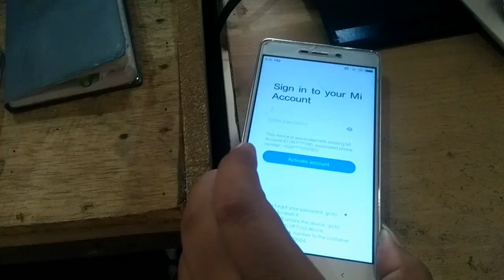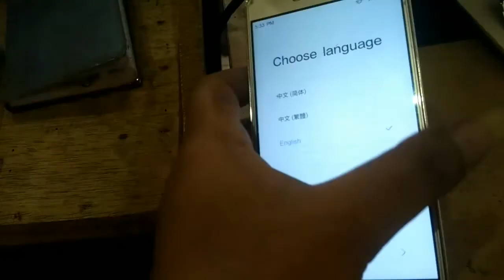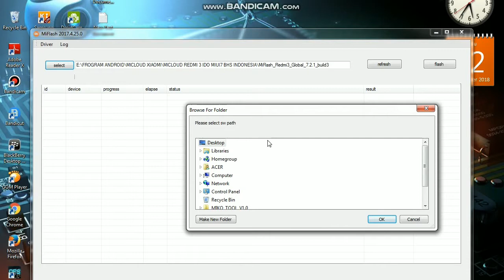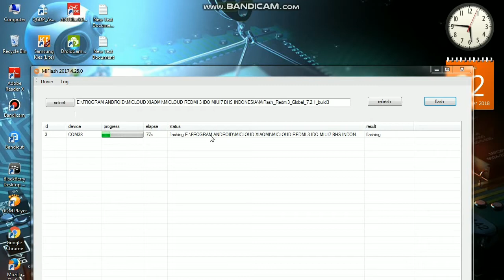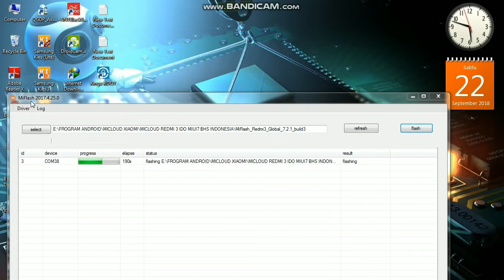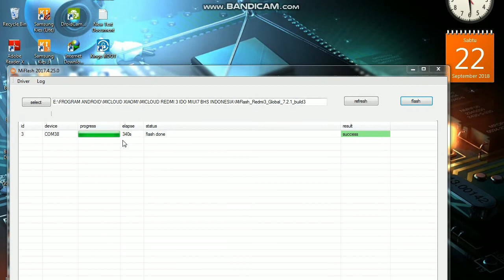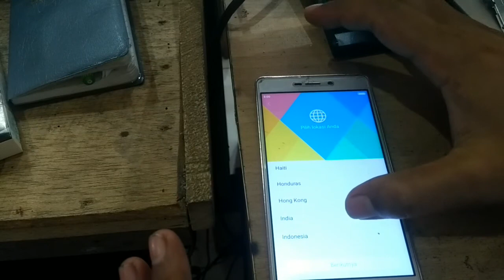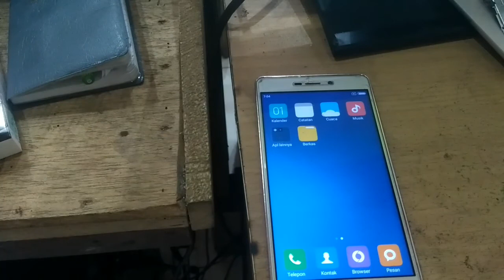Mengatasi Micloud Xiaomi Redmi 3/Pro Bahasa indonesia + 4G Tanpa Oprek.